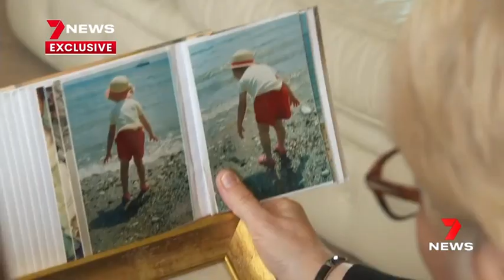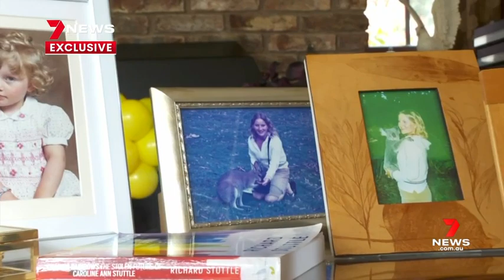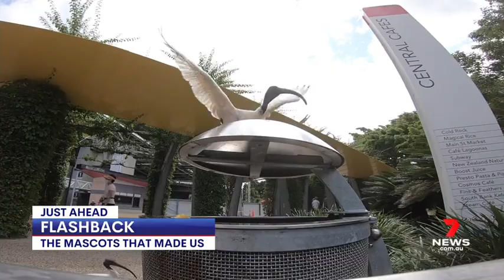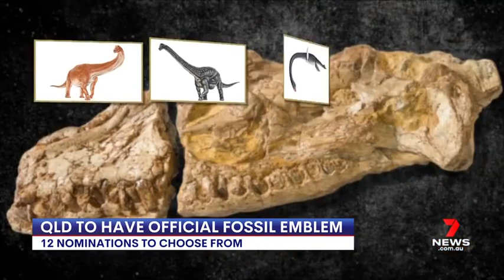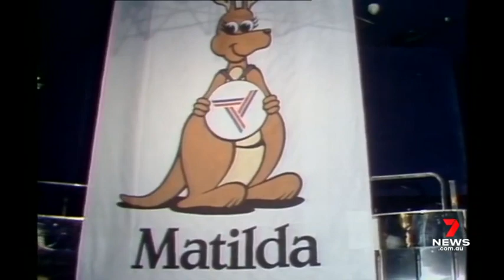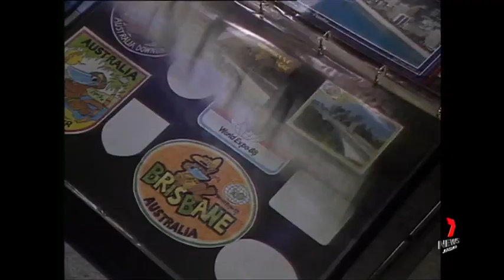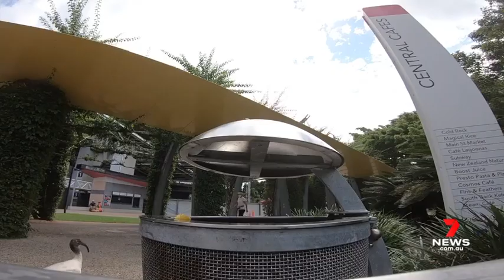(Old Graphics) 7 NEWS Brisbane Sun 10 Apr